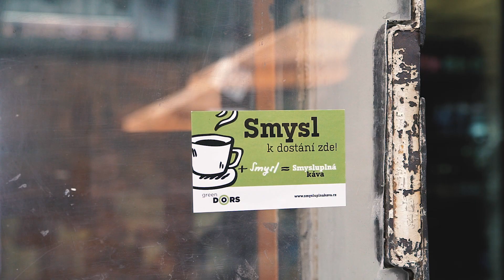Daruj Smysl - Smysluplná káva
Daruj Smysl člověku s duševním onemocněním, který se rozhodl na sobě pracovat a zkouší si pracovní zátěž v jednom z tréninkových podniků organizace Green Doors. Projekt Smysluplná káva vznikl z myšlenky, že i posezení u kávy může mít smysl a její konzumací je možno pomáhat dobré věci. Smysl stojí 15 Kč a můžete si ho zakoupit v kavárnách, které se k projektu Smysluplná káva připojily nebo darovat virtuální balíček Smyslů přes portál Darujme.cz.

Děkujeme skupině Zrní za poskytnutí hudby.